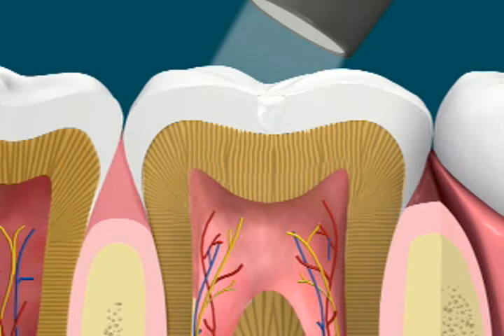Dental Video of Composite Filling Small